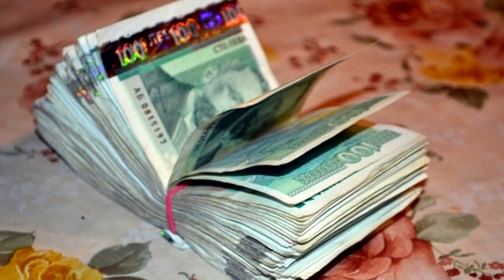Новините от Панагюрище -10.10.2019 - pia-news.com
Увеличават размера на еднократното обезщетение при раждане. Новините от Панагюрище -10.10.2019 - pia-news.com